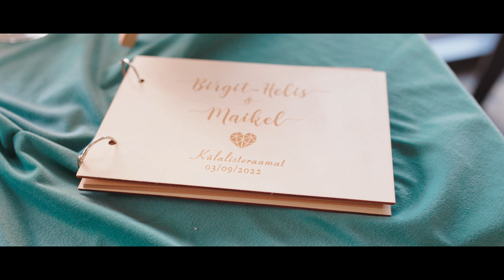Birgit-Helis & Maikel lühike pulmavideo | Short Wedding Video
Urmo Lamp Films

Host: Ingar Dubolazov
Photography: Rene Riisalu
Videography: Urmo Lamp
DJ: Toomas Tuude
Cake: Pagarikoda OÜ
Magic Mirror: Taavi Kottisse
Band: Trio Comodo
MC: Peep-Ain Saar

MB01C8HMAJO4UDG